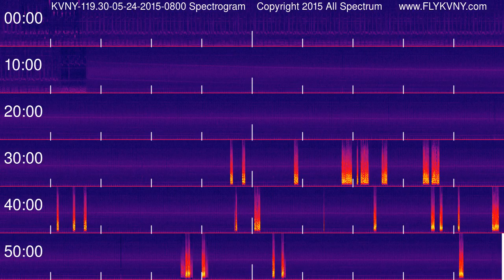Van Nuys Airport Tower Recordings 119.3 MHz 05-24-2015 0800 hour Spectrogram